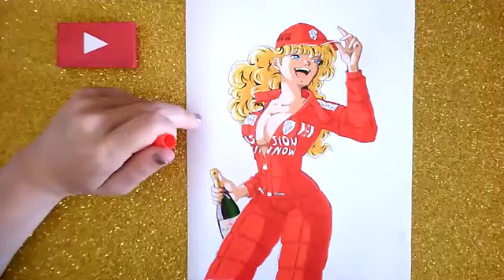OGGI 1 Settembre - VITTORIA della FERRARI a MONZA! Speed draw by mera draws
Guarda i miei nuovi video su facebook!